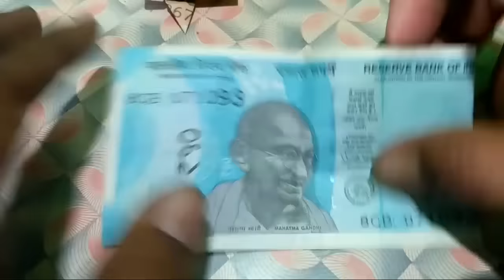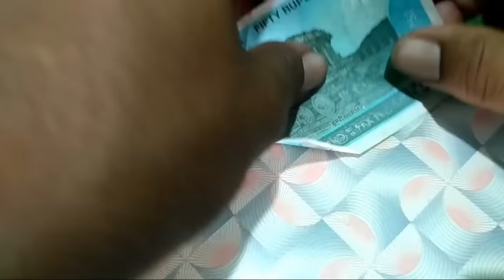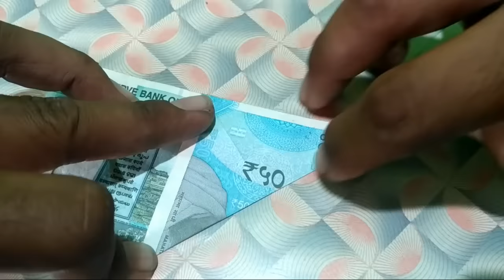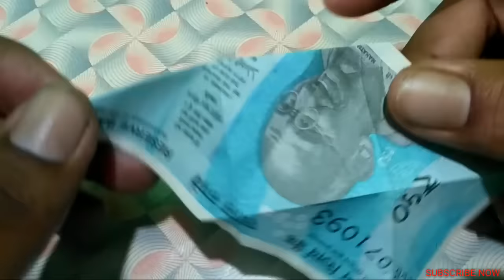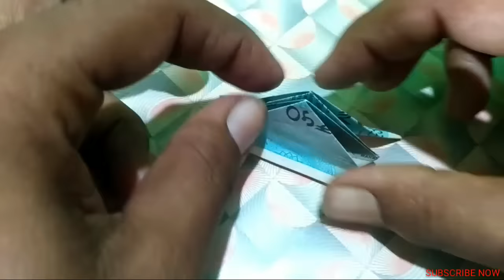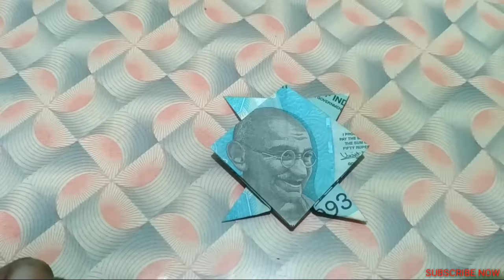₹50 नोट का नया मैजिक ₹50 नोट से फूल कैसे बनाएंगे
₹50 नोट का नया मैजिक
₹50 नोट से फूल कैसे बनाएंगे

ALL IN ONE 😀More fun-- Great Grand Masti or BABA JI KI THULLU